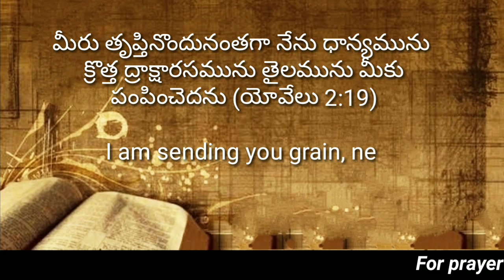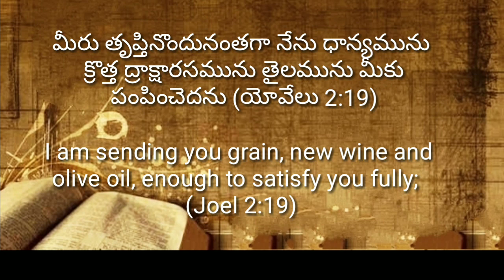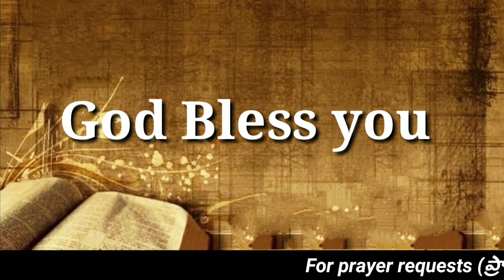Today's promise 23.09.2022 || Bible verse for me today || Showers of Blessings